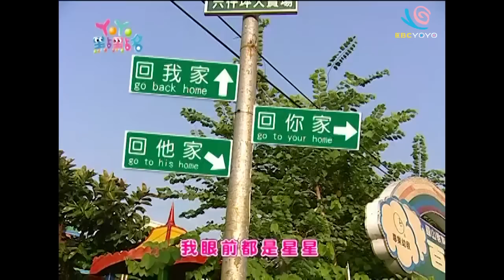夢想專賣店 月亮姊姊 YOYO點點名 S11 第104集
哥哥姐姐：香蕉哥哥 太陽哥哥 星星哥哥 草莓姊姊 彩虹姊姊 月亮姊姊 柳丁哥哥 蜜蜂姊姊 西瓜哥哥
經典金曲：叭噗冰淇淋 夢想專賣店 兔子跳跳跳 小木馬 寶貝迷路了
我有畫要說：變成小公主 動物園